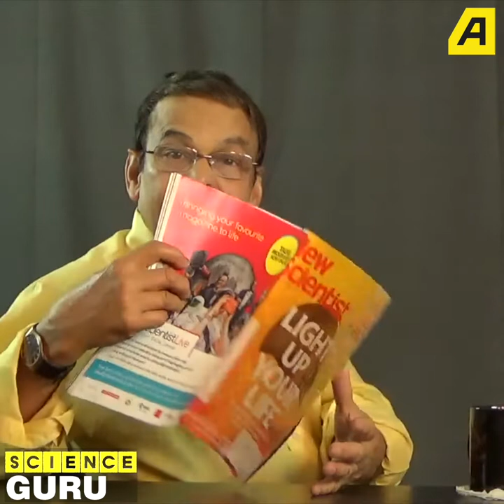മനുഷ്യരിലെ കാന്‍സര്‍ മറ്റു ജീവികളില്‍ പരീക്ഷിക്കാം; എങ്ങനെ? | Ethiran Kathiravan | Science Guru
മനുഷ്യരിലുണ്ടാകുന്ന കാന്‍സര്‍ മറ്റ് ജീവികളില്‍ ഉണ്ടാക്കി ചികിത്സിക്കുന്നതിന്റെ പരീക്ഷണം നടക്കുകയാണ്. ഇതിലൂടെ ലഭിക്കുന്ന അറിവുകളിലൂടെ കാന്‍ ചികിത്സയ്ക്കുള്ള മരുന്നു വികസിപ്പിക്കുന്നത് സഹായിക്കുമെന്ന് കണക്കാക്കുന്നു. ഈ പരീക്ഷണം എങ്ങനെയെന്ന് എതിരന്‍ കതിരവന്‍ വിശദമാക്കുന്നു. സയന്‍സ് ഗുരു വീഡിയോ കാണാം